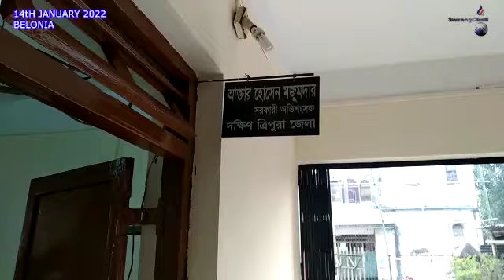II ROMPHEREWI BWTHARWI KHIBIKHA KAIJAK BWRWINO II THWIYASAK ALONGO CHOBJAKKHA HIRANTA TRIPURA II